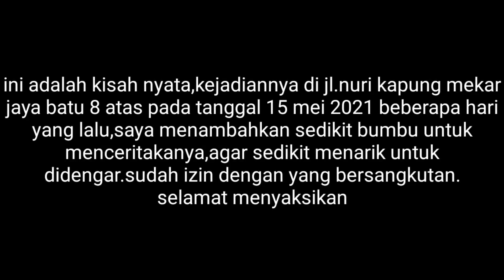ULAR PITON BERUKURAN 4 METER MASUK RUMAH WARGA ~ Batu 8 atas tanjungpinang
ini adalah kisah benar,kejadiannya tgl 15 Mei 2021,di batu 8 atas jl.nuri tanjungpinang ular berukuran 4m masuk kerumah warga.saya tambahkan sedikit bumbu untuk di bacakan agar sesikit menarik untuk di dengar.